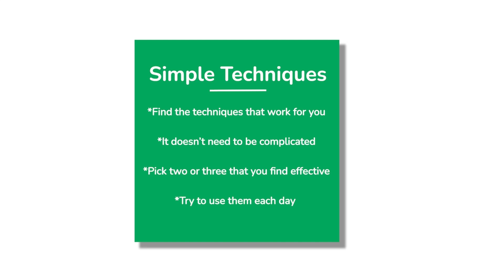Managing Anxiety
Navigating the emotional challenges of a cancer diagnosis can be daunting for both patients and their loved ones.

This video introduces simple techniques for managing anxiety using a combination of breathing techniques, sensory grounding, and progressive muscle relaxation.

ORTUS
82-96 Grove Lane
Denmark Hill, London
SE5 8SN